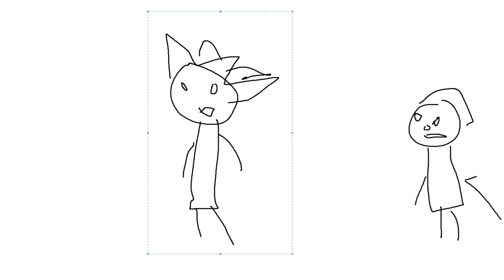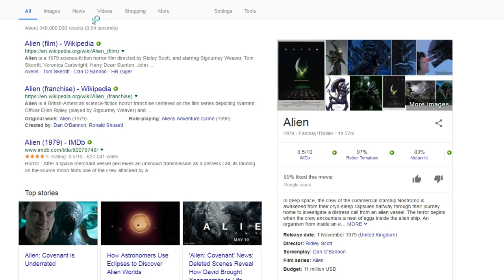Richard and Morty episode 9 season 3: space aliens from the outer rick space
this is fan made I have full legal rights to bill cosby I am pretty sure this is ok
Rick and Morty is an American adult animated science-fiction sitcom created by Justin Roiland and Dan Harmon for Cartoon Network's late-night programming block Adult Swim. The series follows the misadventures of cynical mad scientist Rick Sanchez and his fretful, easily influenced grandson Morty Smith, who split their time between domestic family life and interdimensional adventures. Roiland voices the series' eponymous characters, with the voice talent of Chris Parnell, Spencer Grammer, and Sarah Chalke providing the rest of the family. It premiered on December 2, 2013.

The series originated from an animated short parody film of Back to the Future, titled The Real Animated Adventures of Doc and Mharti and created by Roiland for Channel 101, a short film festival co-founded by Harmon. When Adult Swim approached Harmon for television show ideas, he and Roiland decided to develop a program based on the short, while making a few alterations.

In January 2014, the series was renewed for a second season which premiered on July 26, 2015. In August 2015, Adult Swim renewed the series for a third season, which will consist of 10 episodes. It premiered unannounced on April 1, 2017, with the second episode of the season airing on July 30, 2017, and the other eight episodes to follow weekly.[1] The show has received universal critical acclaim for its originality, creativity, and humor.

Please Consider supporting me on Paetreon!